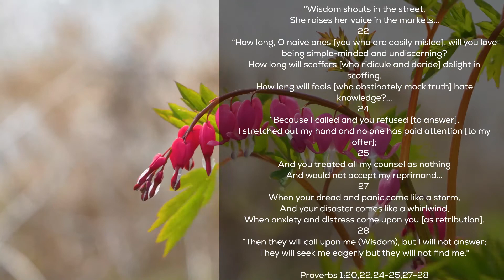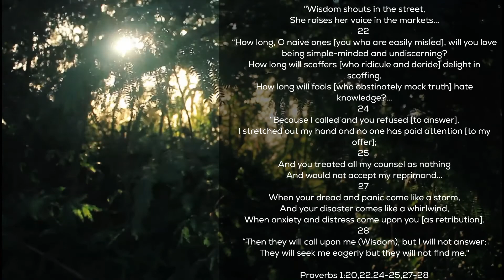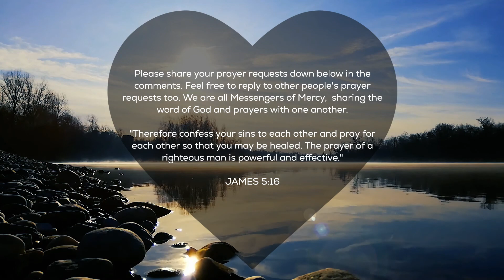Powerful Devotion to Wake Up With | Daily Devotional And Morning Prayer To Start Your Day With Jesus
You are loved. Do not conform to the pattern of this world. Our mission is to inspire, educate and encourage individuals to transform and renew their minds through sharing God's will and Word. Adopted from Romans 12:2.